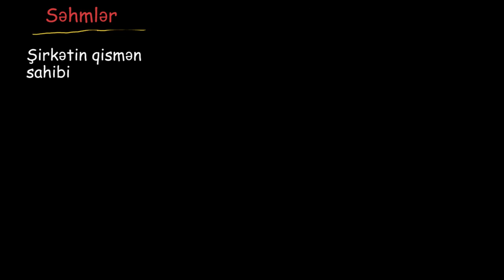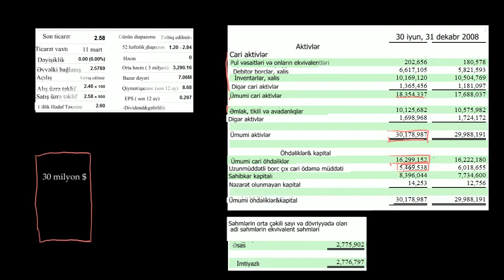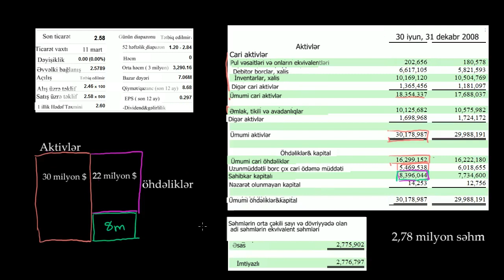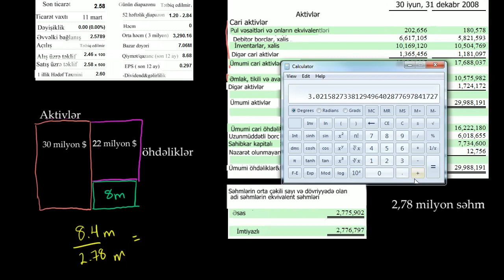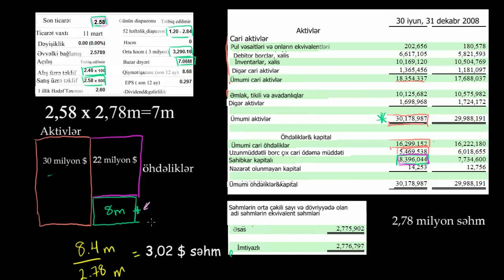Bir şirkətin səhmlərini almaq nə deməkdir?